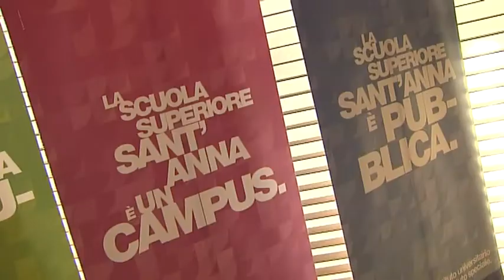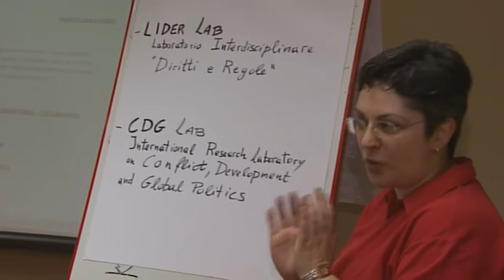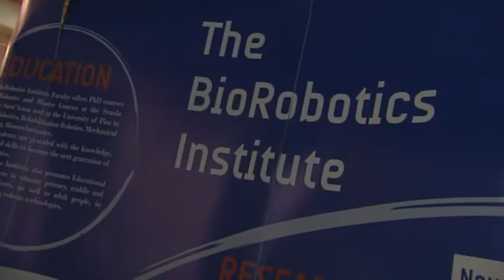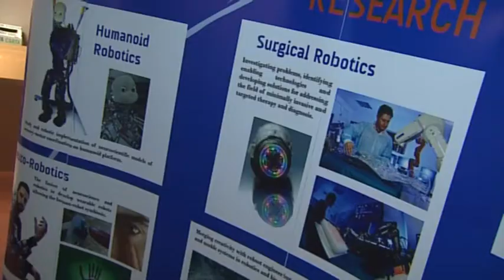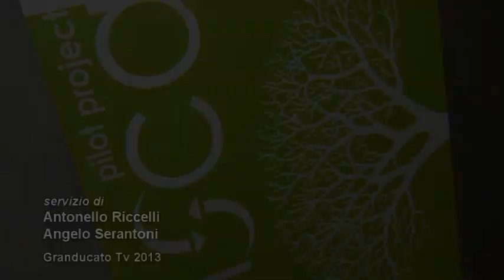Sant'Anna orientamento 17 luglio 2013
"Quarta giornata della scuola estiva di orientamento del Sant'Anna Volterra 17 luglio 2013"